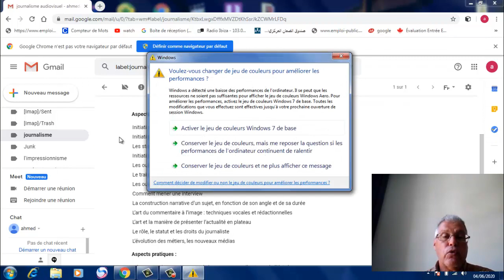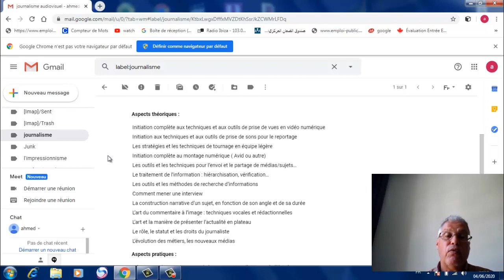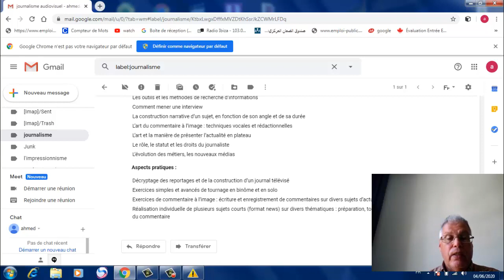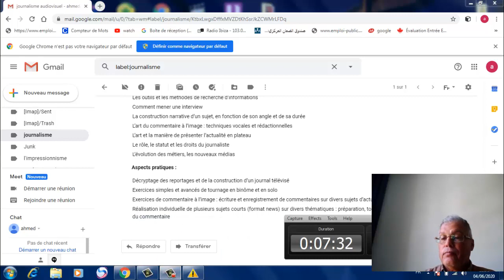journalisme audiovisuel (M. Araib)